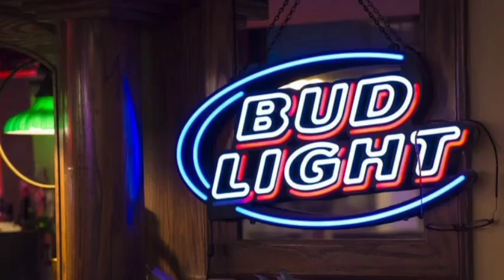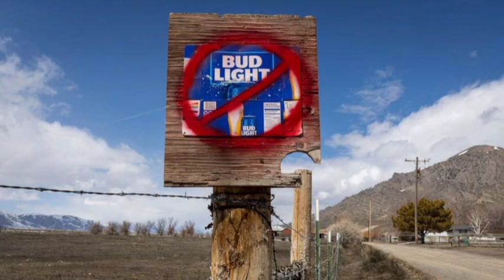ANHEUSER-BUSCH STOCK GETS OBLITERATED AS BUD LIGHT SALES TANK